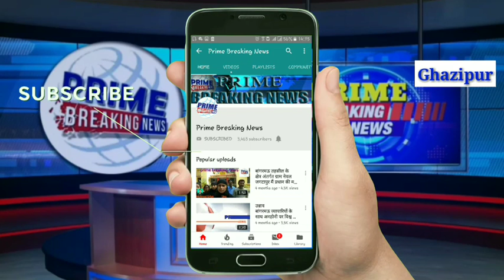साइकिल सवार को बचाने में पलटी पिकअप